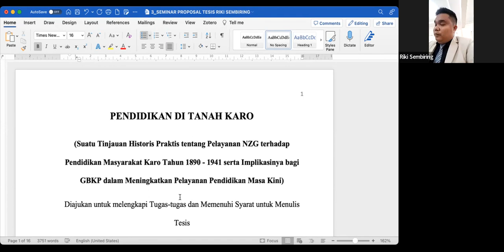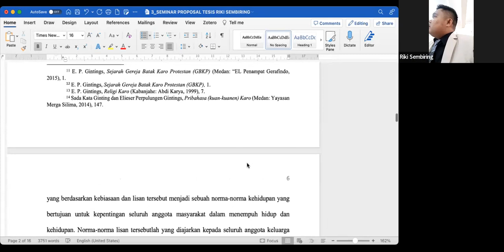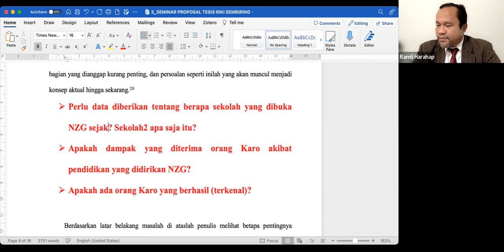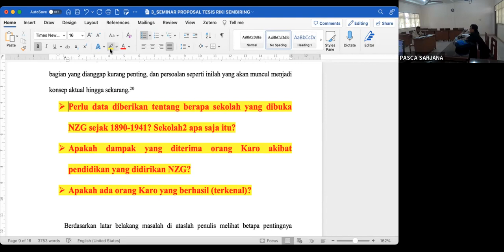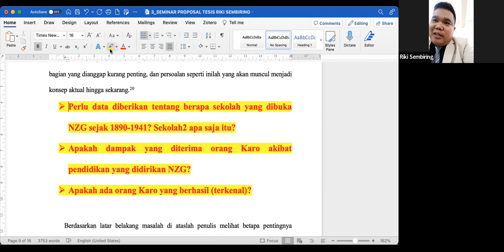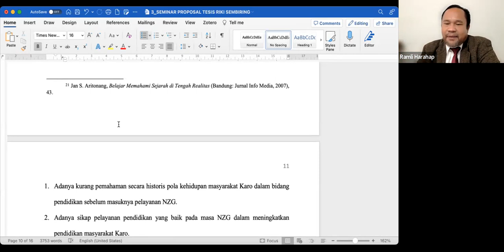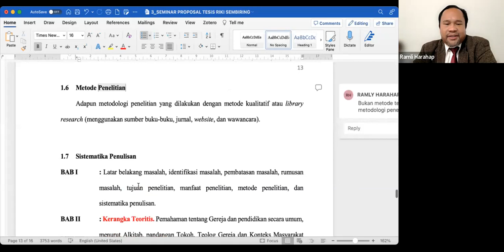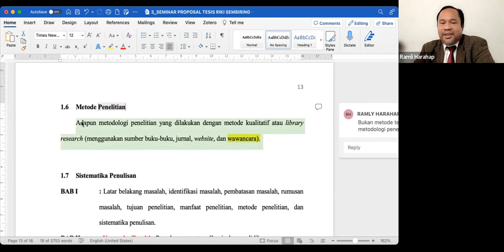UJIAN SEMINAR PROPOSAL TESIS RIKI SEMBIRING KAMIS 02 PEB 2023